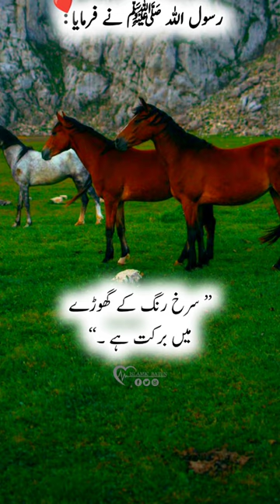Muhammad ﷺ Ka pyara hadees | Barkat ✨🤲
🍁 ISLAMIC BATEN 🍁

अगर आपको मेरा short videos पसंद आए तो

 islamie baten
islami baten
milta hai kya namaz mein sajde mein ja ke dekh.
musalman kisi se darta nahi hai status
allah se dua mangne ka tarika
azan sune ke fayde
emotional baten
hadisi baten
hijab styley
surah muzamnil
surah rahman
ali ali status
ali ka bayan
allah hi allah
allah ka farman alanm nashrah laka sadrak
allah ki baatein
allah par bharosa rakho
allah se baat karne ka tarika
allah se dua
allah tala
allahu allahu allahu allah hu allah
allha hi allha
bayan
chal rahi h duaa
din islam ki baten